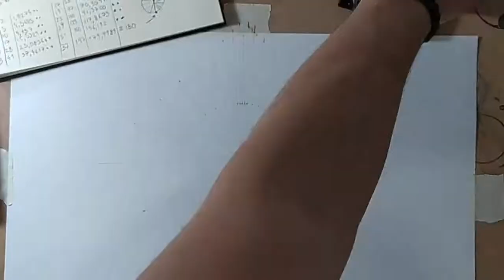Cardioid [Art Timelapse & DIY]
A Cardioid it's an epicycloid with a single cusp, also a kind of sinusoidal spiral, and an inverse curve of the parabola, with the focus as the center of inversion.

HB pencil, 0.1 and 0.3 Staedtler pigment liners, Maped set square and rOtring compass on a 125g A3 sheet

Here I get the cardioid as an envelope of a pencil of circles, the simplest method to draw a cardioid:
1 - Draw a circumferences *c* and pick a point *O* on its perimeter;
2 - Draw circumferences containing *O* with centers on that first circumference *c*, as many as you like;
3 - Draw the envelope of these circles, the more circles you draw the closer you get to the actual cardioid;

The crunching of numbers it's me dividing the perimeter of the circle *c* into 12 parts so that:
-The 1st center is 2/197 of the way to half the lenght of the circumference
-The 2nd is another 3/197 of the way there
-The 3rd another 5/197, the 4th another 7/197 and repeat, as you might already get that I was using primes.
-This 197 are but the sum of the first 12 prime numbers, the 12th arch is 37/197 of half the circumference lenght and there we have reached it.
-Then I just repeat for the other half of the circumference.

(Don't think anything fancy arised from this, I just wanted to do it this way to see if anything fancy would happen)
(Also sorry to be writting circumference that much, but yeah it's the perimeter of the circle and not the circle itself we're after, so I'd better do this now than wait someone to point that out)

Music is "Chime - Phototropic ♪" Non Copyrighted Sound, ty so much Harvey, amazing producer and out of this world dj